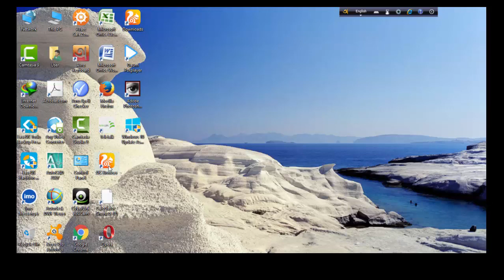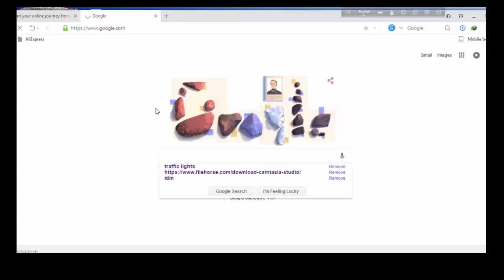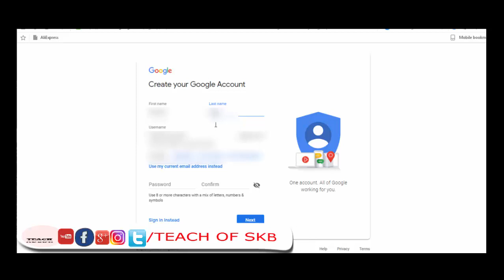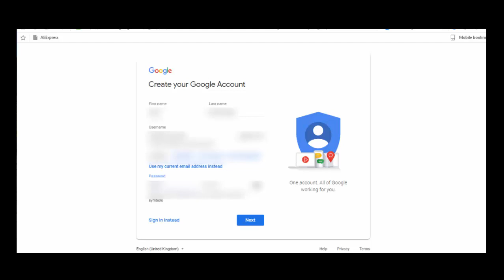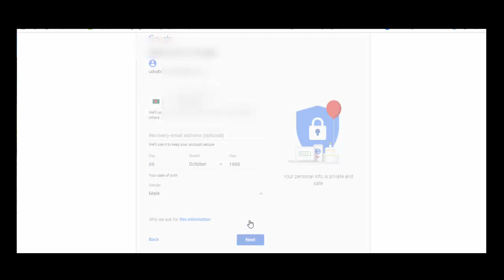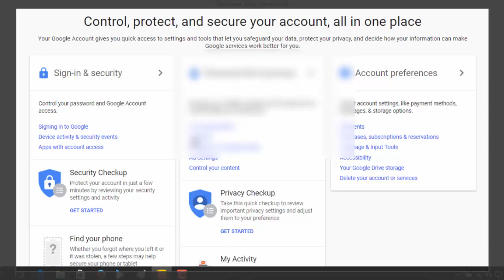How to Create a Gmail account for your PC, Laptop,or android mobile phone best quality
Welcome to TEACH OF SKB. i am Sontu kumar bormon. Todoy I teach you How to create a new Gmail account. New Gmail account create very simple, so now lest go How to create a new Gmail account, New Gmail account crate your need a mobile phone number, because verify your Gmail, a Gmail account is very important every person, everybody a Gmail account use mobile phone , tab, pc, laptop, smart tv or other devise.
Now lest go how to create a Gmail account on your phone, firstly active your mobile or other devise Data or wifi, Secondarily open a browser and type or search , now open many appliance , you select create a new Gmail account, then open a vacuum, please fill in the gap, type your first name and steep by steep type your last name , type your user name, type your choice password, and retype same password.
 Select your country. And type your phone number now argently Google send thee six letter now you type this six letter. And click verify. Then type your  birthday, (day, month, year) and select your Gender mail or female. Now everybody please read all Google privacy and Terms, all reading  and please click I agree,  everybody be behind sometime create your Gmail account.